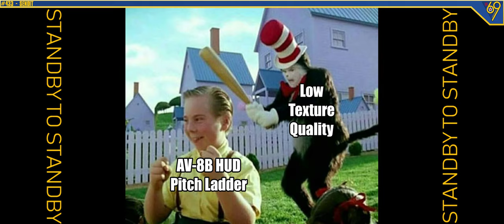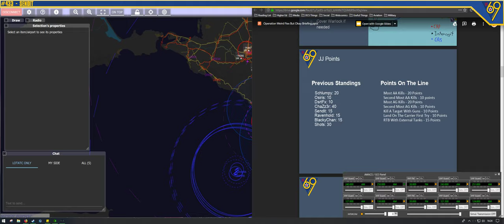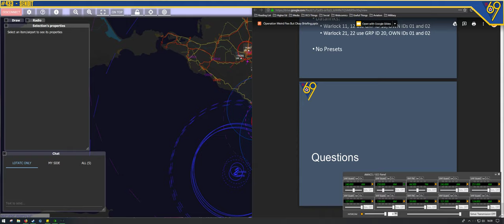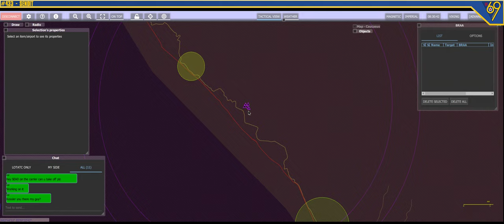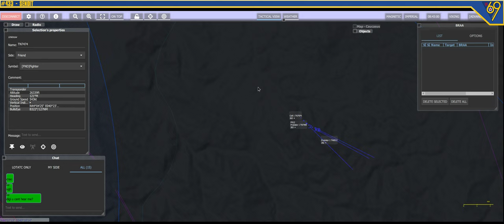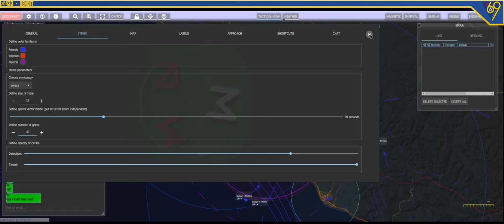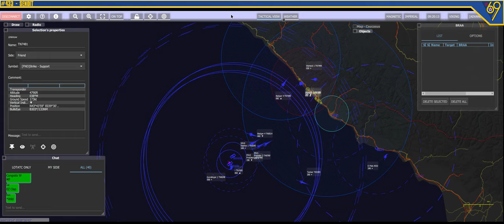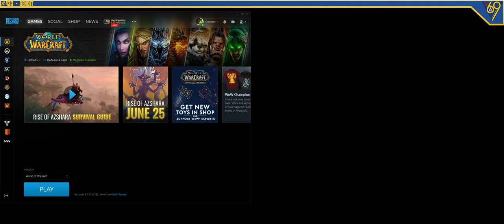[CVW-69] Operation Weird Flex But Okay - Control View